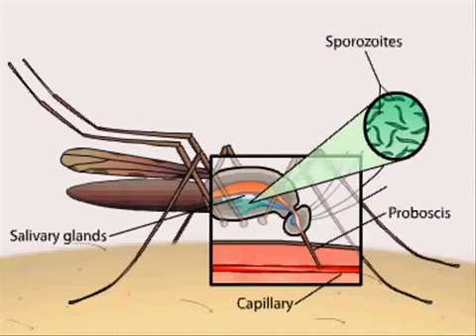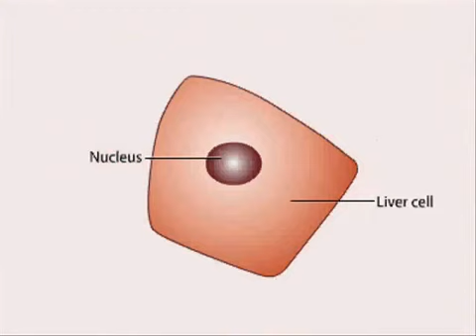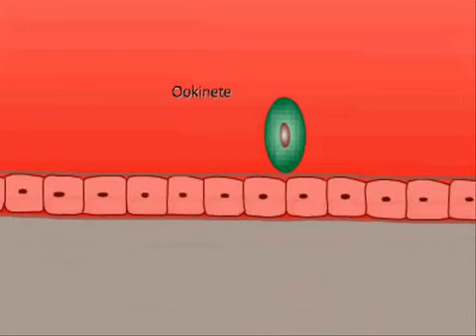plasmodium life cycle